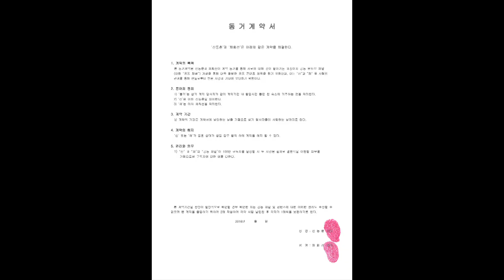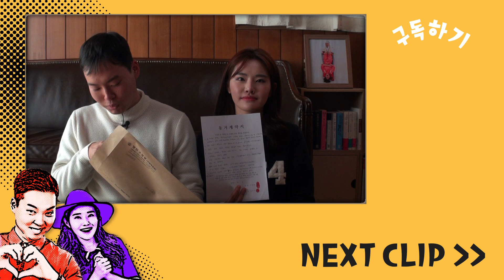신채 동거 계약 파기??! - 변호사의 습격 [신채계약서]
신동훈 : 사실혼이라...호오라..
채희선 : 성추행 받고 협박이라..호오라..
제작진 : 잠시후 새롭게 바뀐 신채 동거 계약 내용이 공개됩니다!